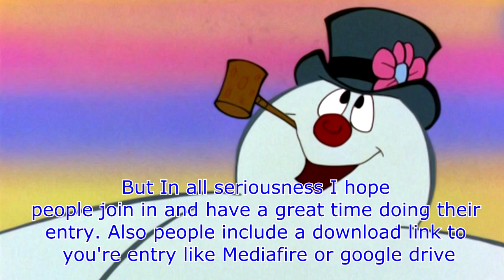[Closed] Frosty The SnowCollab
-Rules-

1. The Main Source should Be the 1969 Frosty The snowman Christmas special. (Not Frosty 2, That one sucked)
2. Entry Length should be 30 seconds - 2.3 Minuets long
3. No Edgy Jokes in this collab
4. Entries should be a minimum ratio of 1280x720. (4k is also acceptable)
5. Make sure to Watermark you're entry. (If you don't I won't accept it in the collab Unless you put it in
6. Also Come up with a Clever Christmas name for your entry
7. The deadline will be planed on december 20th 8:00am est. Just enough time before the deadline

Important: If you have any Questions, be sure to go to the Q&A channel to ask any questions